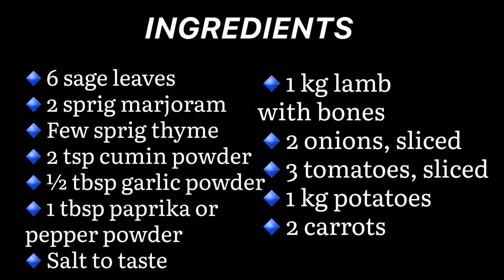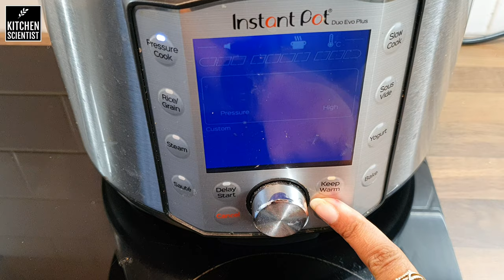Khashlama |Armenian Lamb Stew |Lamb & Beer Stew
Khashlama or Armenian lamb stew is a traditional Armenian delicacy where the lamb and vegetables are cooked with beer. This lamb and beer stew is made with simple ingredients, this iconic Armenian dish is delicious, satisfying, and, surprisingly, easy to make.

Khashlama is a celebratory dish usually prepared for special occasions. It's often cooked by the men of the family, who get together to chop the vegetables and marinate the meat. They also take their time to socialize and catch up on the latest family updates making the process of preparing this dish a part of the main event.

INGREDIENTS

6 sage leaves
2 sprig marjoram
Few sprigs thyme
2 tsp cumin powder
½ tbsp garlic powder
1 tbsp paprika or pepper powder

1 kg lamb with bones
1 kg potatoes, cut into large chunks
2 large carrots cut into large chunks
2 large onions sliced
3 large tomatoes sliced